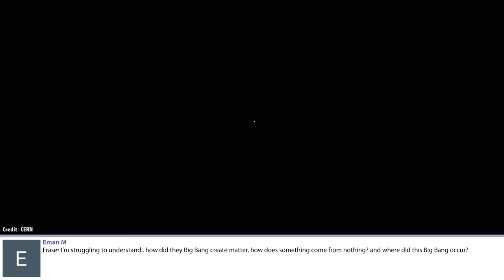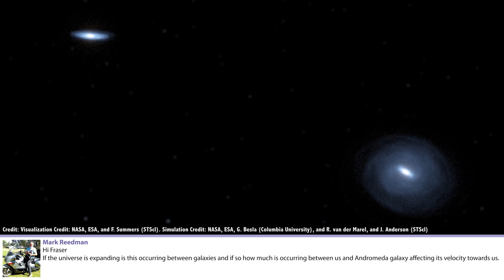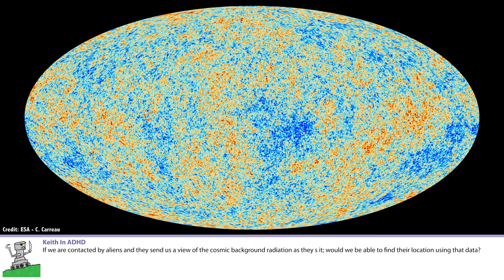Q&A 78: Why Use Crew Dragon AND Starliner? And More, Featuring Everyday Astronaut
In this week's QA, I wonder if there were other bombardments, how the Earth could have been oxygen rich, and why the asteroid belt isn't a planet. With a special guest answer from Tim Dodd, the Everyday Astronaut.

00:19 Why the Late Heavy Bombardment?
01:59 How was the Earth oxygen rich?
03:18 Why isn't the asteroid belt a planet? - link
04:55 Wouldn't a laser get a kick in the opposite direction?
08:20 Spacesuits on the Moon
11:34 Where did everything come from?
13:20 How much expansion between us and Andromeda?
15:04 Alien spacecraft technology on Earth
15:41 Habitable moon around red dwarf
17:43 Winter on the West Coast
19:06 Could we use the CMB as a map?
21:46 Crew Dragon and CST Starliner

Featuring a special guest answer from Everyday Astronaut Tim Dodd